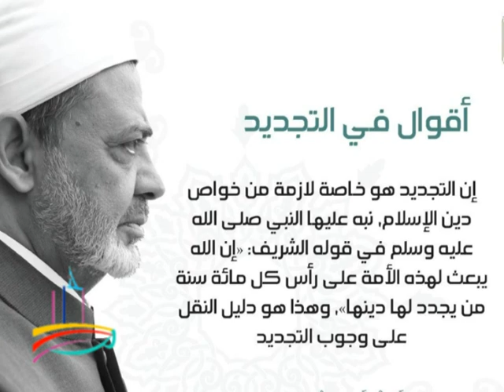حديث فضيلة الإمام الأكبر الدكتور / أحمد الطيب شيخ الأزهر الشريف - المساواة فى الإسلام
حديث فضيلة الإمام الأكبر الدكتور /  أحمد الطيب  شيخ الأزهر الشريف ورئيس مجلس حكماء المسلمين
المساواة فى الإسلام